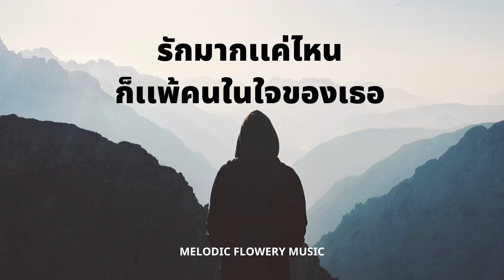บีทเพลงเศร้า บีทแร็พเศร้าๆ เจ็บๆ สำหรับคนเป็นที่หนึ่งไม่ไหว Sad Beat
บีทเพลงเศร้า บีทแร็พเศร้าๆ เจ็บๆ สำหรับคนโดนหลอก Sad Beat
บีทแร็พเพราะๆเหงาๆ บีทเพลงใหม่ 2019 โหลดเพลงฟรี
ฟรีบีทเพลงรักแร็พ2019 Piano Rap Beat Instrumental Sad | Sad Instrumental Beat Free For Profit
ฟรีบีท เศร้า บีทเเร็พ เศร้าฟังเเล้วอยากจะร้องไห้ตาม Sad Beat
เพลงเศร้า "คนดีไม่มีสิทธิ์รัก" บีทแร็พ เศร้า | ฟรีบีทแร็พ (Version แรก)
บีทเพลงแร็พกีต้าร์ เศร้าๆ ฟรี 2019 บีท เพลง ใหม่ 2019 Guitar Sad Beat Instrumental ''พูดไม่ได้''
บีทเพลงแร็พเศร้าๆ ฟรี 2019 บีท เพลง ใหม่ 2019 Sad Rap Beat Instrumental ''เสียน้ำตา''
ฟรีบีทแร็พ 2019 | บีทแร็พฟรีหวานๆ เศร้าๆ "พยายามสักเท่าไร" Trap Beat Sad Instrumental 2019
บีทเศร้าๆ ฟรี Free Sad Beat Rap Hip Hop Instrumental 2019 ฟรีบีท

ติดตามแฟนเพจได้ที่นี่ครับ (FB Fanpage) @melodicflowerymusic2954